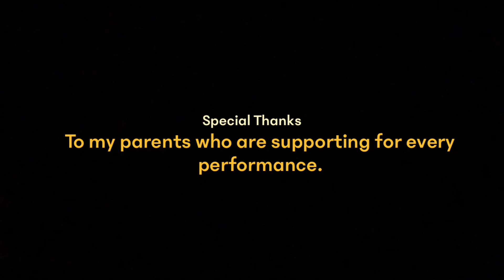Kalabhairavashtakam Kuchipudi dance by Sneha Sarma Penumudi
Most fearsome avatars of Lord Shiva is the Kalabhairava. This form of Shiva, described by Adi Shankaracharya in the Kalabhairava Ashtakam.

Dance & Choreography - Sneha Sarma Penumudi
Videography & Editing - Yaswanth Penumudi
Audio - Kalabhairavashtakam from Agam Aggarwal